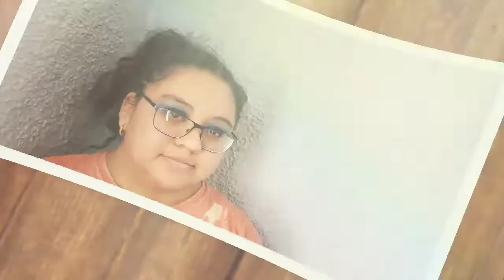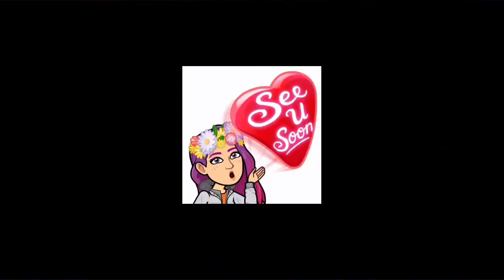Unboxing & Review of Ipsy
Sorry I'm late guys.